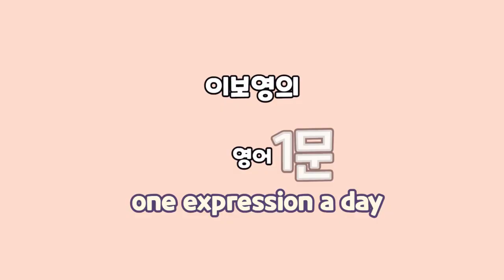[이보영의 하루 영어1문장] 증상 - 상처가 꽤 심해 보여요. 영어로는?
어떤 증상이나 상처의 정도가 꽤 심각해보 보일 때는 “It looks pretty good.” 이라는 표현을 사용할 수 있어요. it 대신에 that 을 사용해도 괜찮습니다.

It looks pretty bad. 그거 꽤 심해 보이는데요.